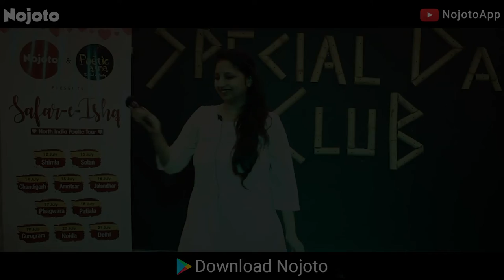Safar-E-Ishq - Chandigarh | Nojoto | Poetic Atma